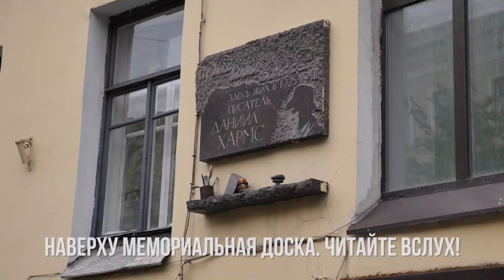Шалость питерчитает удалась!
Теперь это может случится с каждым и где угодно!
Движение питерчитает захватило Петербург 💫

Не удивляйтесь, если с вами начнут говорить парки, аллеи и парадные, если набережные начнут цитировать русских классиков, а мосты — зарубежных поэтов.

Поэзия в Петербурге звучит повсюду, в том числе из уст наших участников 😉